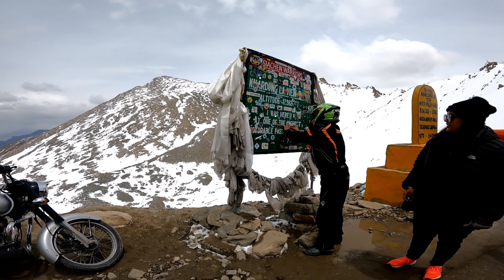splendor में दम है भाईसाहब 😲 | LEH TO KHARIDUNGALA TOP | dream ride Ladakh on 100cc bike ep.10